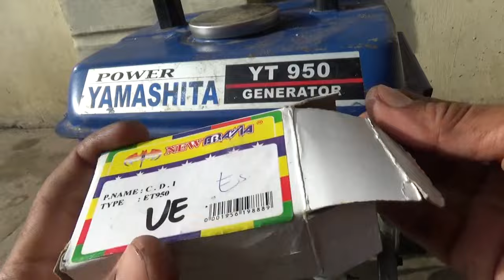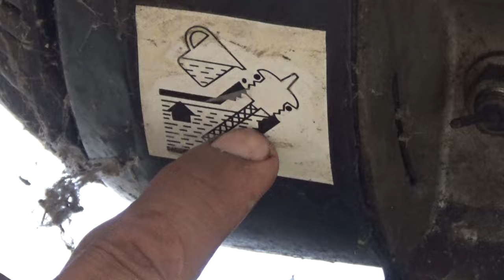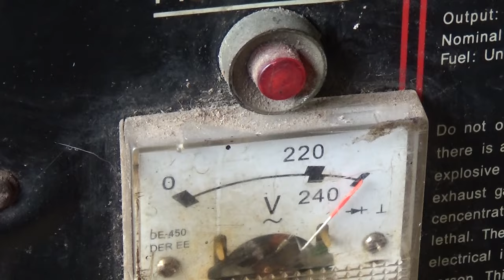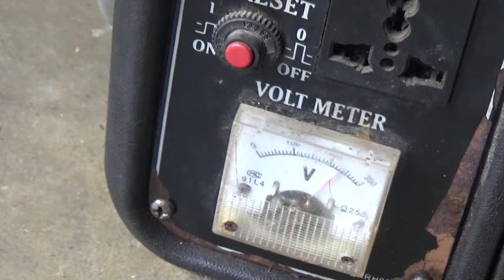cara service mesin genset susah hidup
cara service mesin genset sangatlah mudah jika ada panduan yang sesuai dengan kerusakan mesin genset milik kalian, nah kebiasaan atau penyakit mesin genset adalah susah hidup atau kurang sehat,ketika akan digunakan secara mendadak pasti susah hidup atau tidak hidup sama sekali jadi divideo cara service mesin genset susah hidup secara mandiri ini mudah-mudahan kalian juga bisa melakukannya ya jika posisi kalian main-main dirumah calon mertua waktu disuruh hidupkan mesin genset tiba-tiba susah hidup lakukan cara seperti divideo ya mudah-mudahan jika berhasil hidup pasti calon mertua kalian makin kagum dan makin sayang sama kalian 😃

salah satu perawatan mesin genset adalah cek selalu oli pada mesin genset untuk penggantian oli mesin genset untuk sobat yang belum tahu cara mengganti oli sobat bisa lihat salah satu video saya yang berjudul cara mengganti oli mesin genset 2 tak dan 4 tak secara sederhana :

mesin genset tidak hidup dan susah hidup atau tidak bisa menyala sama sekali ada banyak faktor salah satu video saya ini dengan judul cara mengatasi mesin genset susah hidup, tidak ada pengapian dan hilang kompres mudah-mudahan bisa menjadi salah satu refrensi sobat atau solusi untuk sobat yang akan menghidupkan mesin genset 2 tak dan 4 taknya :

mesin genset 2 tak problem paling sering terjadi adalah susah hidup saat akan dinyalakan, ada salah satu bahan yang sepele tapi bisa membuat tangan kita capek mengengkol mesin genset 2 tak yang susah hidup. judul video nya adalah cara mengatasi mesin genset 2 tak susah hidup dengan metode taknik pancingan mudah-mudahan salah satu video ini bisa menjadi refrensi solusi untuk mesin genset 2 tak sobat semua:

kepada sobat yang  mengalami sedikit problem pada mesin genset 4 tak miliknya yang salah satunya adalah susah hidup atau menyala salah satu video saya ini bisa menjadi refrensi untuk sobat dengan judul video cara mengatasi mesin genset 4 tak susah hidup dengan metode teknik pancingan dan usahakan setelah melihat video nya sobat langsung mem-praktekan saya yakin masalahnya bisa langsung teratasi:

pada mesin genset 4 tak pada komponen atau sparepartnya, ketahanannya mungkin tidak bisa dipastikan bisa berapa lama digunakan nah salah satu contoh sparepart yang terjadi pada mesin genset 4 tak adalah bagian tuas engkol yang bertali akan mengalami kerusakan pada bagian pengikatnya karena plat yang terlalu tipis yang mengakibatkan platnya koyak karena efect engkolan saat akan digunakan apa lagi genset itu sangat kita butuhkan tapi tiba-tiba engkolnya rusak nah salah satu video saya ini bisa menjadi solusi untuk mesin genset sobat yang alat engkol gensetnya rusak judul video nya adalah cara menghidupkan mesin genset yang sudah lama tidak dipakai dan solusi jika engkolnya rusak :

terimakasih sobat yang sudah mampir jika video ini membantu jangan lupa likenya ya, agar sobat tidak ketinggalan informasi lainnya tentang cara,automotif,reaction dan mechanical engineering sobat bisa langsung subscribe channel ini karena subscribe itu gratis apalagi dichannel ini selalu berbagi informasi dan solusi terimakasih. ditunggu ya.